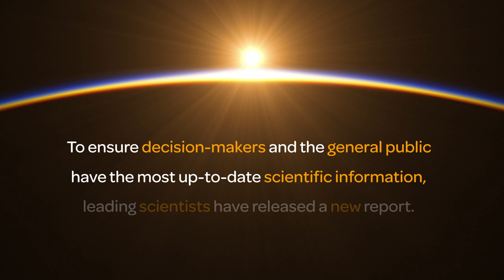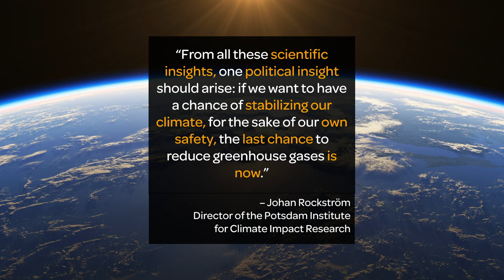10 New Insights in Climate Science 2020 - Overview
In the coming years, impacts from climate change will be as abrupt and far-reaching as the current pandemic.

To help guide collective action, more than 50 scientists from 20 countries have collaborated to name the top 10 insights in climate science in 2020.

The 10 New Insights in Climate Science 2020 report is a collaboration of Future Earth, the Earth League, and the World Climate Research Programme.